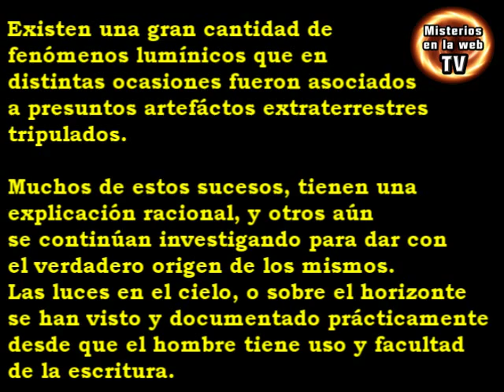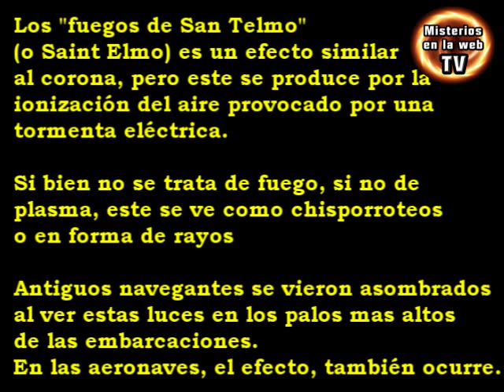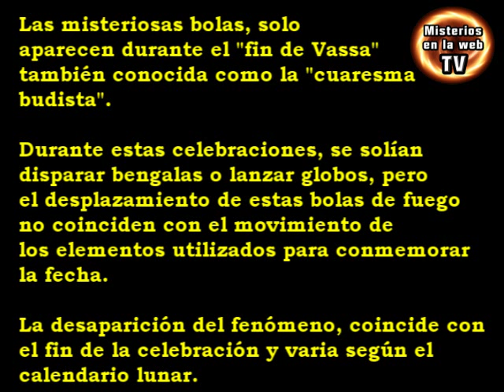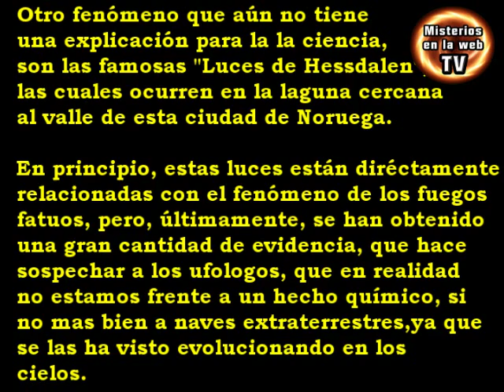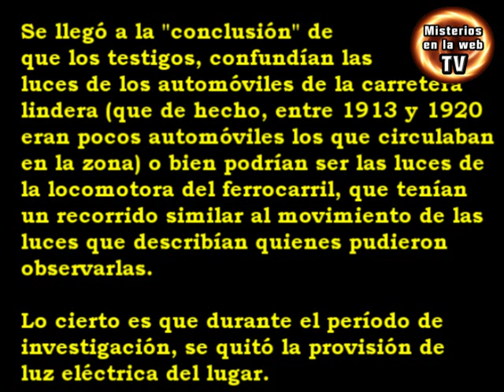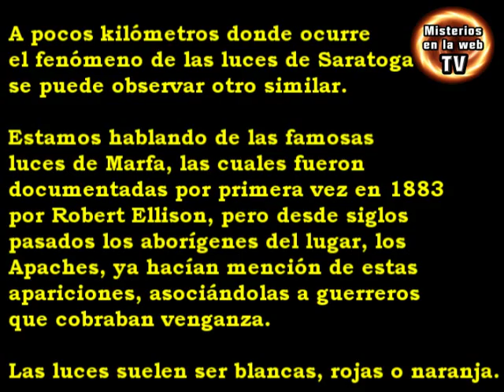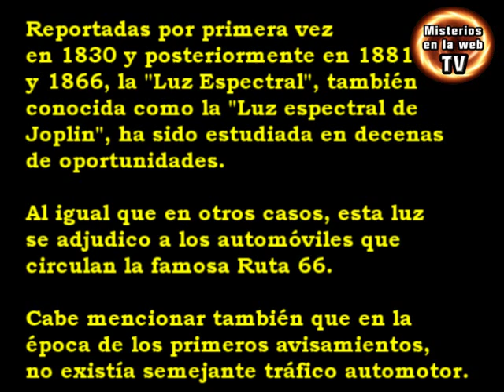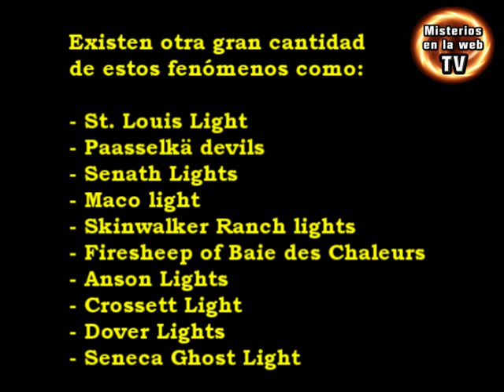Misterios en la Web - 07 - Luces Misteriosas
¿Ovnis, Fenómeno Quimico?¿Manifestación Paranormal?
Aun no se ha podido explicar la totalidad de estos fenómenos que compartimos con ustedes en este programa de Misterios en la Web